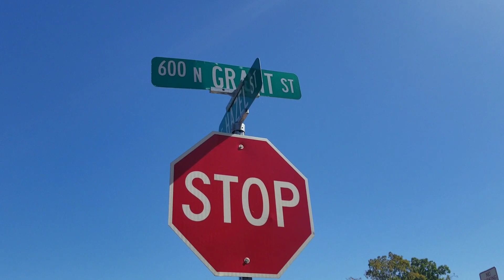Northside Elementary school Crosswalk of death part 2